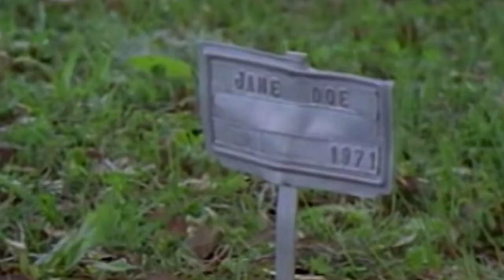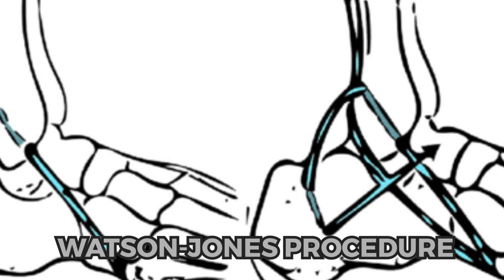Mysterious Cases Involving Unidentified People!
Each year, a large number of men and women whose identities remain unknown are discovered dead. They are referred to as either "John Doe" or "Jane Doe" until their true identities can be determined. However, this occasionally never happens, and their true identities remain a mystery forever. In today's video, we will investigate five such cases involving unidentifiable individuals.

Welcome to Amuse Mysteries, the YouTube channel that takes you into a world of secrets and mysteries! Here, you can explore an array of strange unsolved cases and mysterious occurrences.

We will take you on an investigative journey to uncover the truth behind these strange phenomena and connect the dots between seemingly unrelated events. Our objective is to uncover hidden truths, answer age-old questions and provide a platform for open dialogue. Join us, and let's unravel this web of intrigue together!